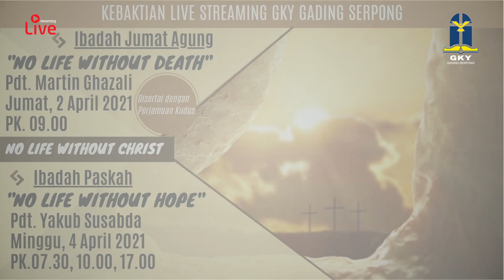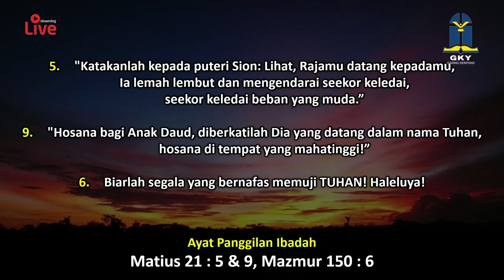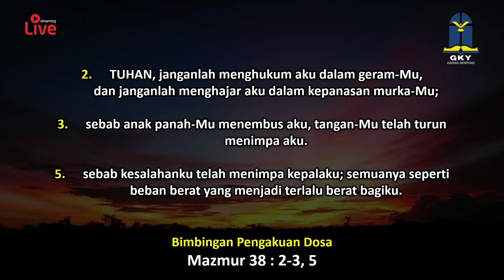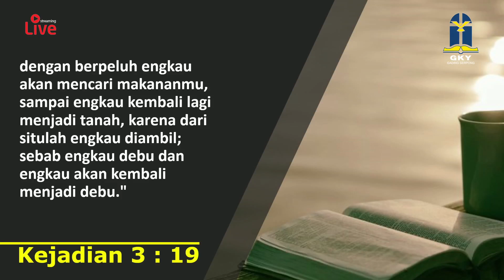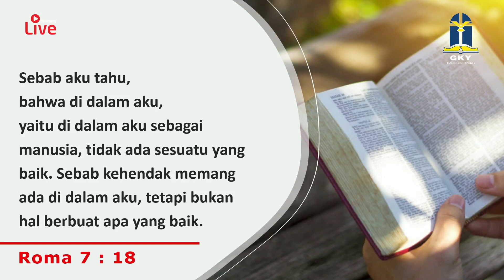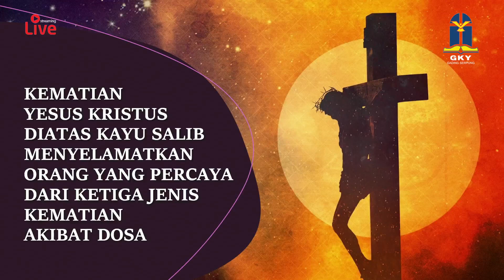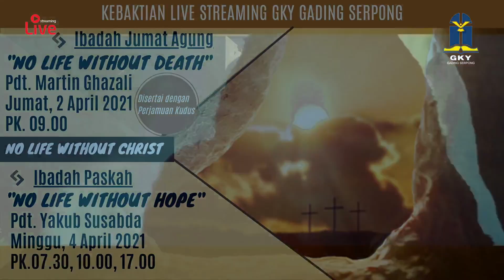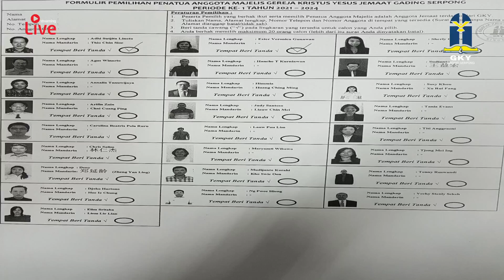"AKIBAT DOSA: KEMATIAN" - PDT. MARTIN GHAZALI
KEBAKTIAN LIVE STREAMING 28 MAR 21 - PK. 07.30
LIVE STREAMING RECORDED PK. 10.00  I   PK. 17.00